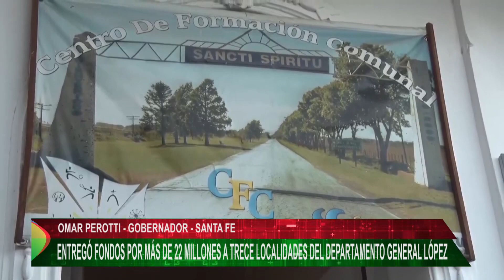ENTREGA FONDOS GRAL LOPEZ